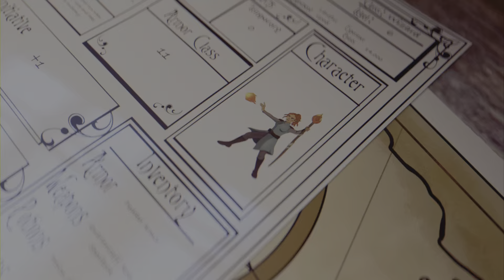Black Desert Drakania PS5 Red Battle Field Part 3